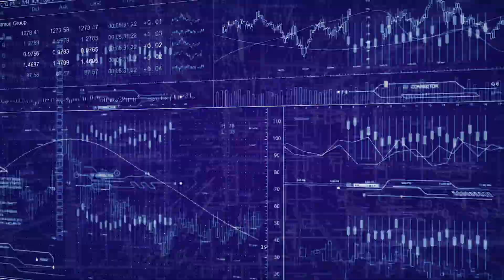Mortgage Market Update - February 26, 2019